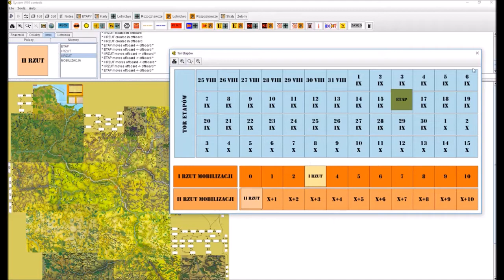Kampania 1939 w zmodyfikowanym systemie W39 - część IV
Materiał z przygotowań do rozgrywki alternatywnej kampanii 1939 w oparciu o zmodyfikowany system W39 i Vassala.